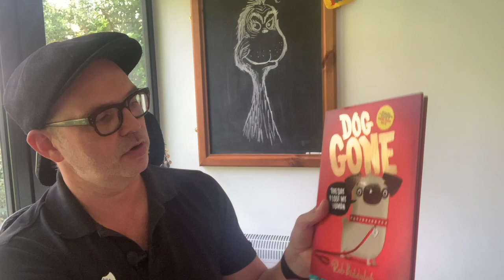Storytime: Rob Biddulph reads Dog Gone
What a treat to have the brilliant Rob Biddulph reading us his book Dog Gone!

Edward Pugglesworth (aka Teddy) has lost his human on a walk! Everyone knows you can't let a human off the lead... who knows what sort of trouble they could get into? So will Teddy be able to track down Dave?

Have a watch and remember - you can find lots more fun stuff on BookTrust HomeTime